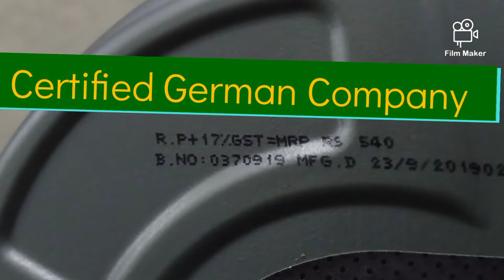Titan engine oil, Hascol engine oil